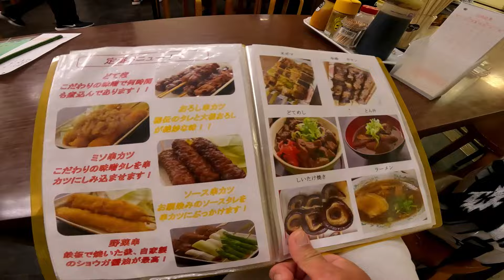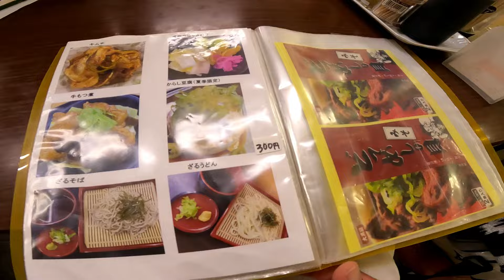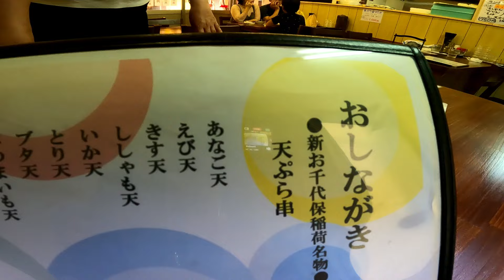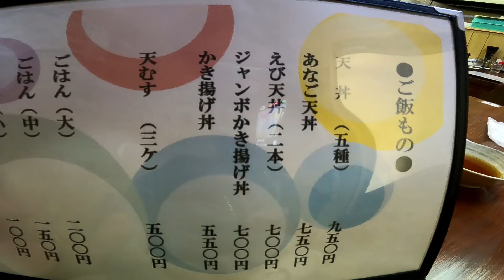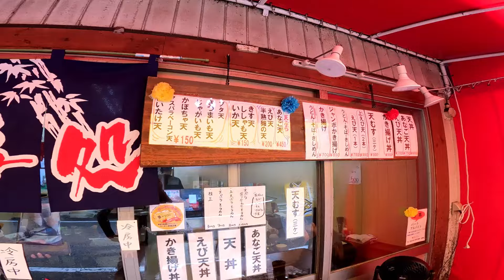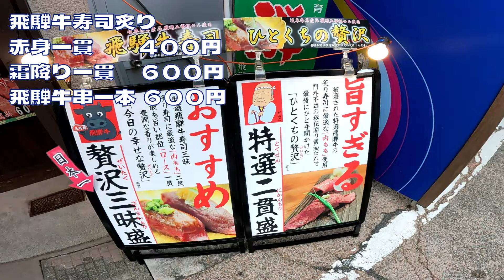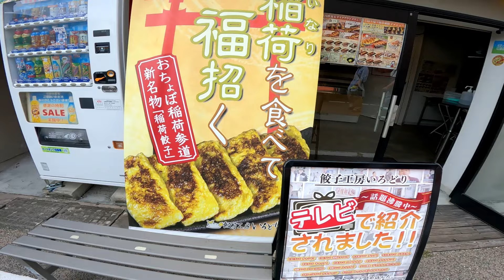おちょぼ稲荷参道に初の天ぷら屋さん！これが旨い・安い！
今回もおちょぼ稲荷での食べ歩きです(^^)/
天ぷら専門店があるの知ってました？
参道では初めてで失礼ですけど試しに行ってみたら！これがこれが💦
注文してからその場で揚げてくれて熱々のサクサク天ぷら！
めちゃくちゃ美味しかったです😋
動画の中の食べた時のサクサク音を聞いてもらえれば分かりますので
是非見て下さい(^^)/